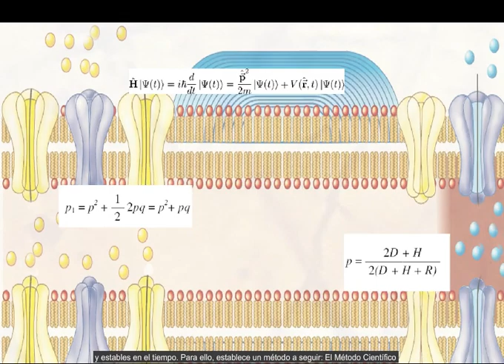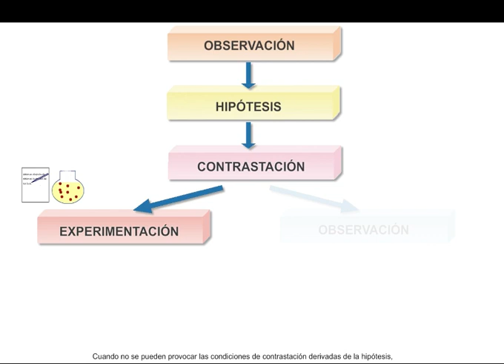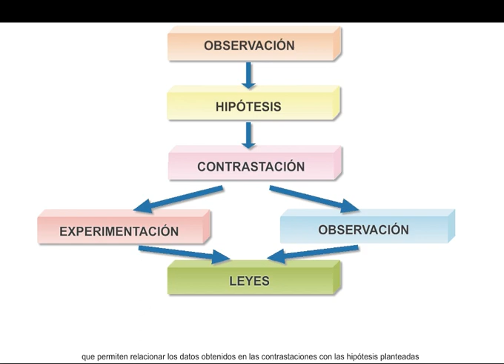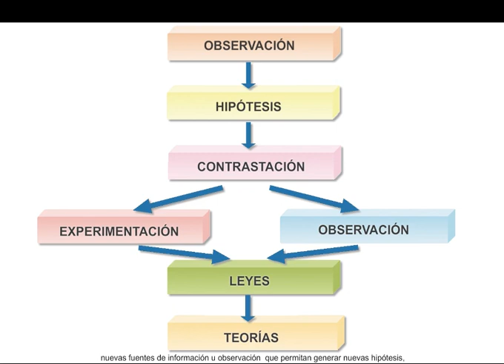El Método Científico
Este video se ha publicado sin autorización para hacer más accesible el estudio de la asignatura de Fundamentos de psicobiología, no para ganar dinero. No esta monetizado y por eso que no aparecen anuncios comerciales durante su reproducción.